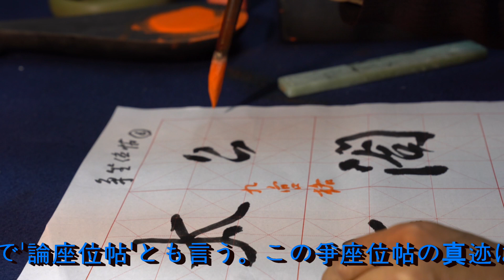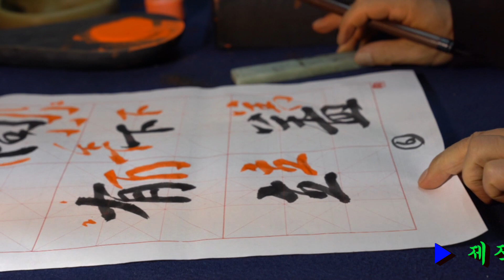6. 행서입문기초: 안진경 쟁좌위첩, 行书, 颜真卿 争座位帖, 行書, 顔眞卿 爭座位帖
▶ 쟁좌위첩은 중국 唐(764년) 시대, 안진경이 당시 정양군왕(定襄郡王)이던 곽영부(郭英父)에게 보낸 편지로 '논좌위첩(論座位帖)'이라고도 한다. 이 쟁좌위첩의 진적(眞迹)은 송대(宋代)에 안사문(安師文) 집에서 발견되었다. 《소동파집(蘇東坡集)》에 "안진경공의 다른 글씨에 비해 가장 기발하고 특이하다"라는 평이 실려 있다.

▶ 《爭座位帖》是中国唐(764年)时代颜真卿写给当时定襄郡王郭英父亲的信,亦称《論座位帖》。 这个爭座位帖是宋代在安師文的家中发现的。《苏东坡集》中评价称"与 颜真卿公的其他书法相比,最为奇特和奇特"。

▶ 爭座位帖は中国唐(764年)時代、顔真卿が当時、定襄郡王だった郭英父に送った手紙で'論座位帖'とも言う。この爭座位帖の真迹は、宋代に安師文の家で発見された。《蘇東坡集》には「顔真卿公の他の書道に比べて最も奇抜で珍しい」という評価が載っている。